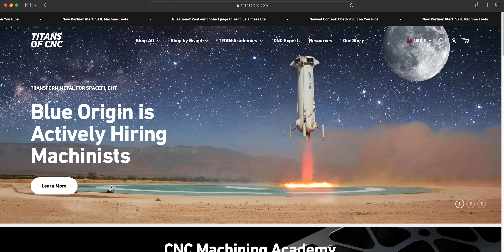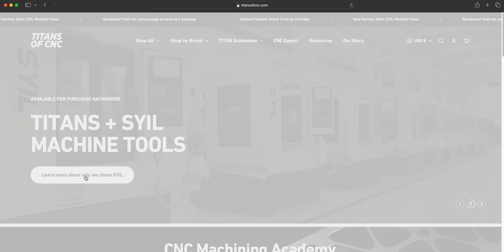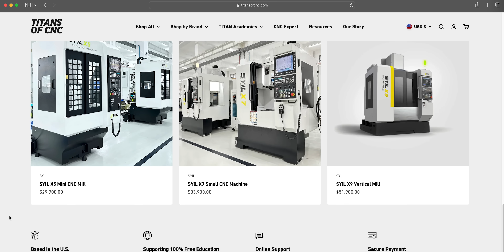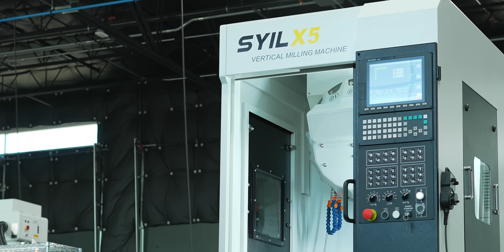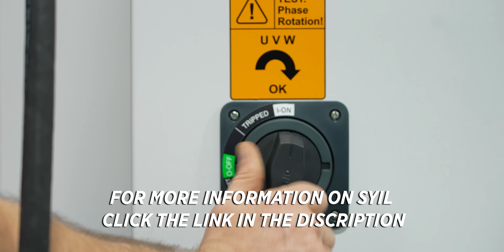Why We Chose SYIL CNC Machine Tools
With a price starting under $30k, it’s the most advanced CNC machine that we have found.